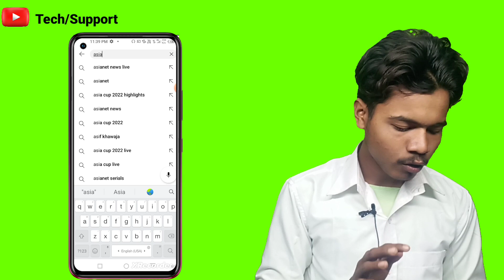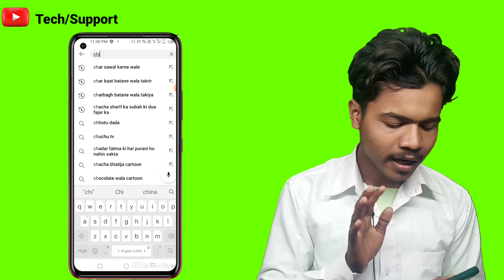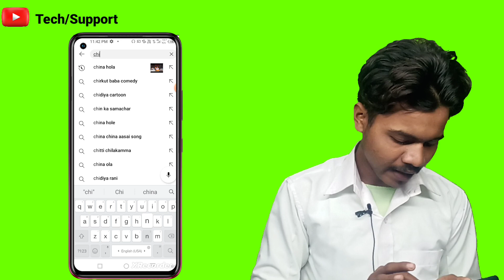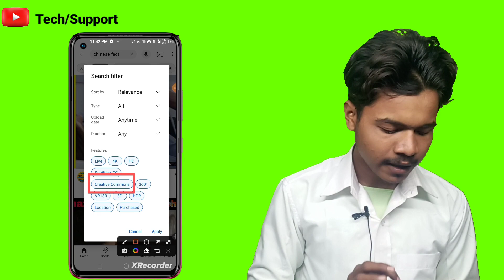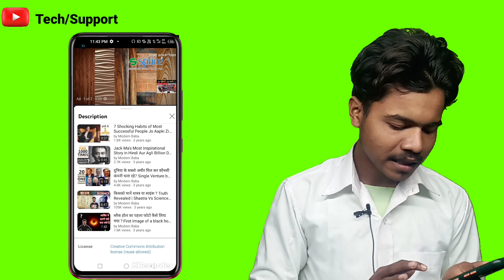Chinese fact video kaha download kare || free copyright fact video kaha se le ?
Tags👇👇👇👇👇
teresting facts fact short video
shorts fact video
fact video shorts
chinese snake china
fact video
fact short video editing kaise kare
amazing facts chinese
amazing facts in hindi short video
video aobut chinese
new facts youtube shorts video
fishing fact video short video
fact video
youtube shorts
arvind arora short video Chinese fact video kaise download kare dn ka facts
latest facts video
mast facts
Technical fakhre

                                    Thanks❤🌹